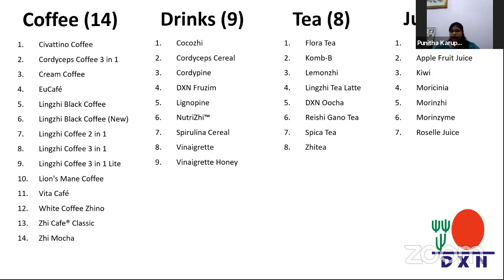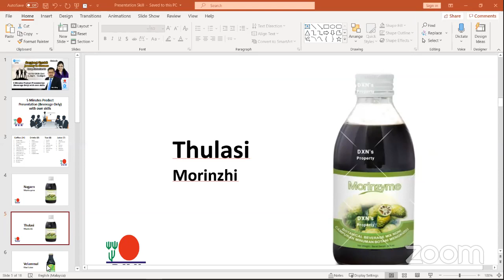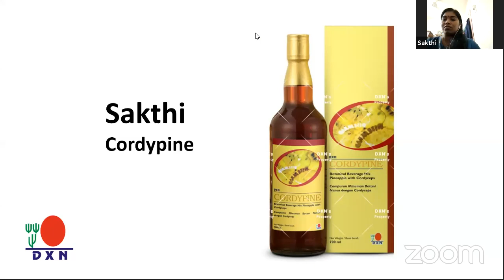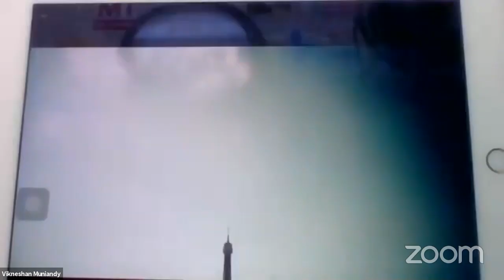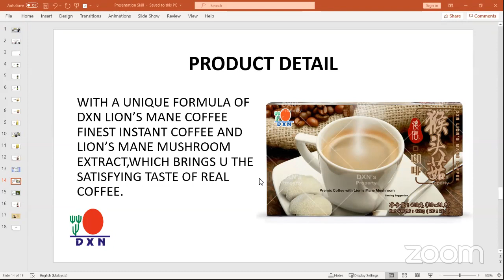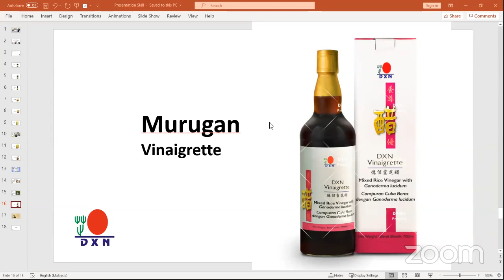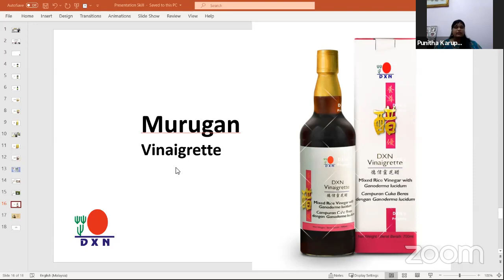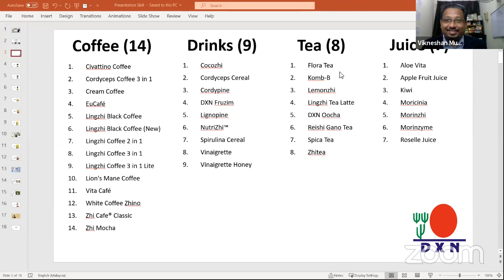5 Minutes Product Presentation with own skills (V2)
Great 5 Minutes product presentation (Beverage Only) by 11 members/leaders with own skills. Thank you to all members/leaders for participation and support.

Language: Tamil
Total Participant: 29 Members
Date: 02/5/2020

Host : SD.Viky
Co-Host : SSD. Leela